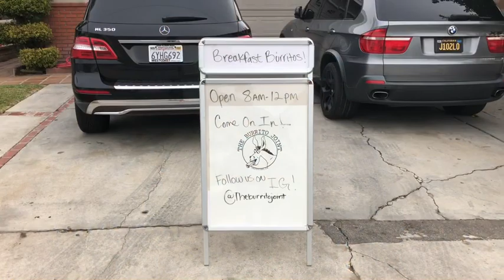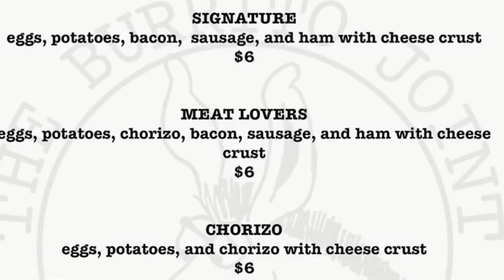The Burrito Joint Backyard Burritos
Visiting a Whittier, California breakfast burrito joint who is serving delicious burritos right out of their backyard. As of 9/15/2020 I am not really sure if they are doing anything right now due to the Covid situation.